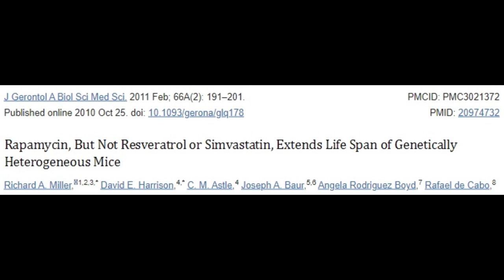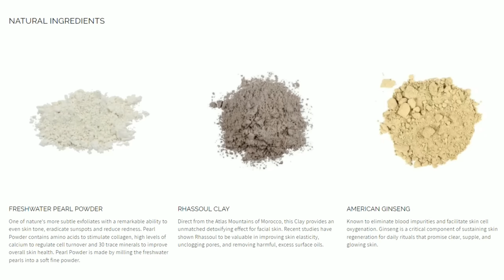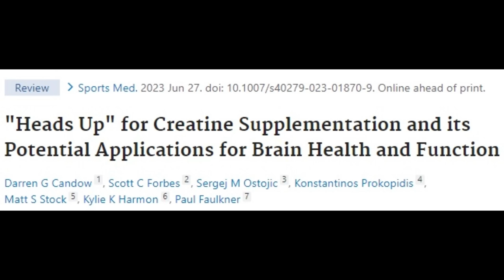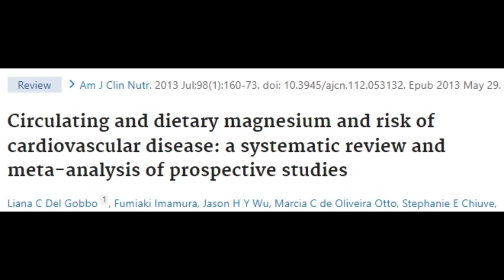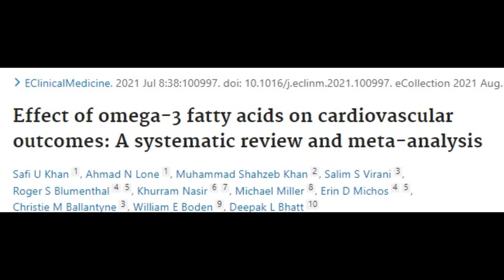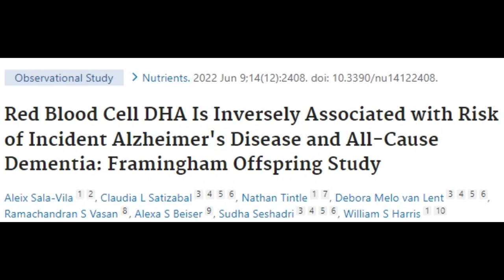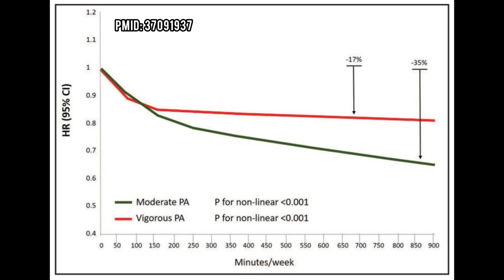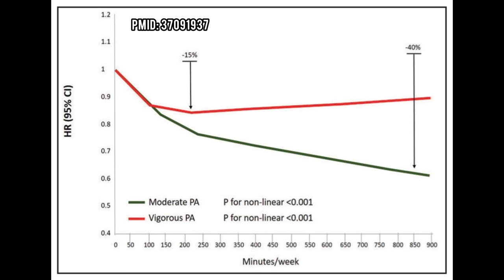Top 5 Evidence Based Longevity Supplements and More - Q&A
Timestamps:
00:12 Most Overhyped Longevity Supplements
07:37 Alitura Naturals Sponsorship
08:10 Top 5 Most Evidence Based Longevity Supplements
19:21 Optimal Time to Exercise
23:35 Alternatives to Plastic Cookware
27:52 Are Energy Drinks Unhealthy
31:40 Optimal Amount of Cardio